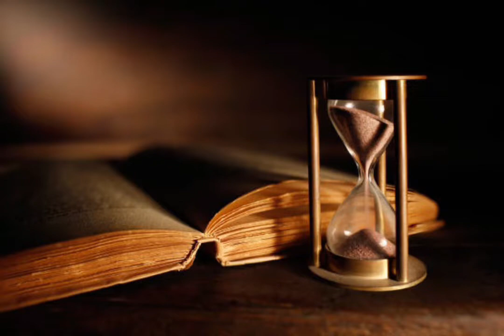WEDNESDAY MORNING, 3A.M. 水曜日の朝、午前3時／Simon & Garfunkel【BGM】